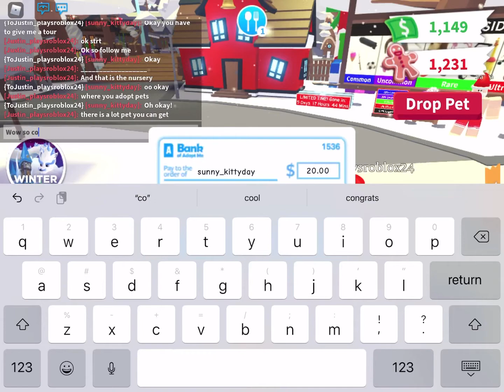Types of players in adopt me!